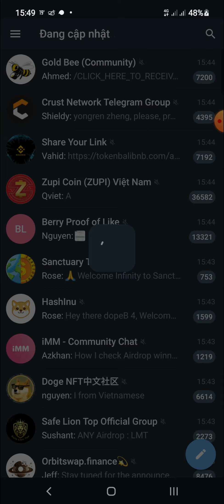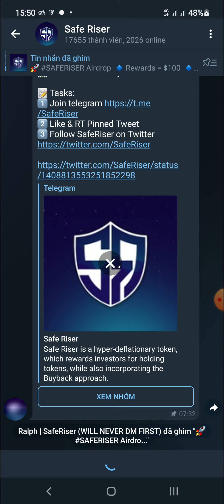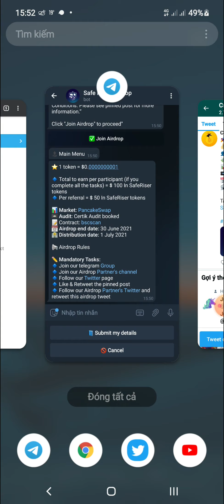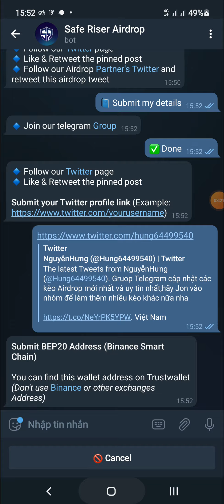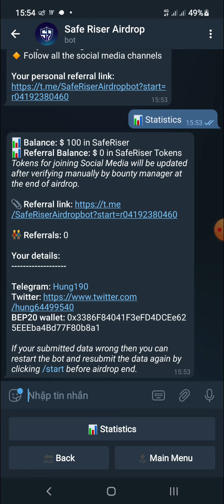AIRDROP NHẬN 100$ TOKEN SAFERISER MẠNG BSC | HƯNG VRUSIA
🖍Anh Em tương tác Flow twitter với nhau nha

🖋 Đăng Ký KYC Sàn Coinsbit (thành công ) nhận 2000 CIN ~ 200$

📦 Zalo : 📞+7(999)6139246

Code : GBOEQ

COMMEN     ✍

FOLLOWING  💟